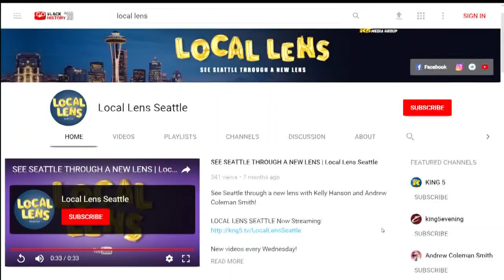Local Lens Seattle stops by for Flashback Friday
Time for a trip down memory lane as Jake and Mimi share some of their demo material from the beginning of their careers with Kelly Hanson & Andrew Coleman Smith from Local Lens Seattle!